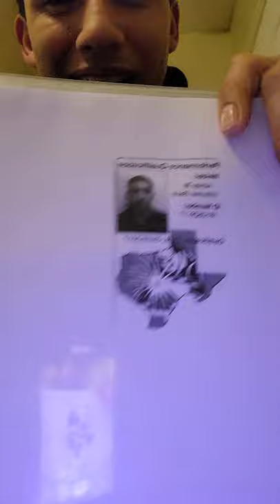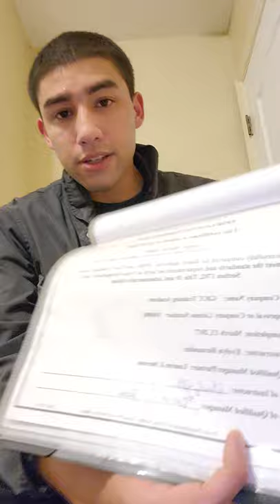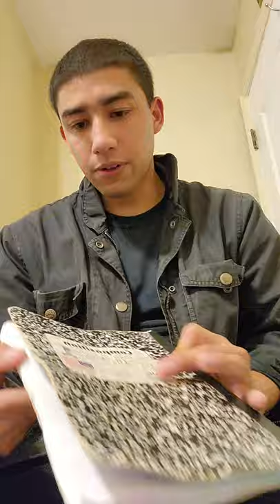Adrian M Villarreal | REAL LIFE DOCUMENTARY SERIES PT. 1 First Video Introduction Ever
First video log/ Documentary ever created , to introduce my self, my name is Adrian Villarreal the founder and or Owner of REAL LIFE . if you ever see the term REAL LIFE used , I would like you to know where the origins of it started . this is just one part of many more coming to you and you can find it only on Youtube